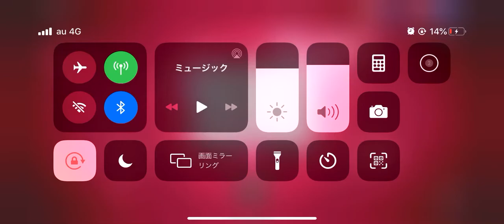【Plague Inc.】科学の否定 超ハード～ナノウイルス～【3バイオハザード攻略】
iOS版Plague Inc.-伝染病株式会社-
公式シナリオ
科学の否定 超ハード ナノウイルス 3バイオ攻略